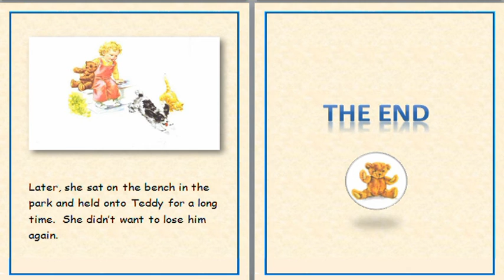TAKING CARE OF TEDDY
1. Type in teched-resources.org or click on the link above.
2. This website is free and pay-forward.  It is complementary to support education around the world.
3. You are on the main page of many lessons for all grades and subjects.
4. The Yellow Button (Blending Technology in classroom) will allow you to explore many new and wonderful lessons.
5. Toddler Lessons for 1 year and pre-School.
6. Kindergarten and 1st grade.
7. Facilitator many lessons.
8. Teacher’s Tool Box many lessons